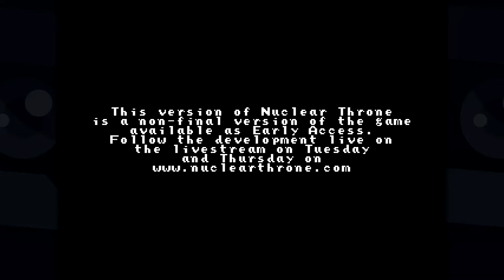Nuclear Throne: One Shot - Poop Assassins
A tired Keaton tries to survive--wait--Assassins just showed up to ruin everything. Like always.